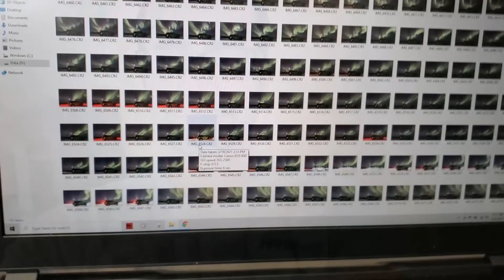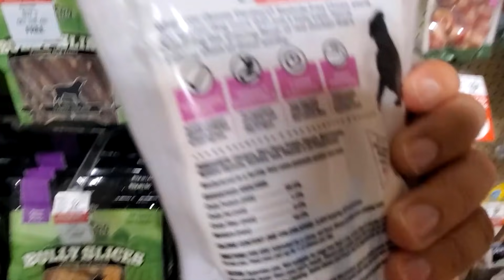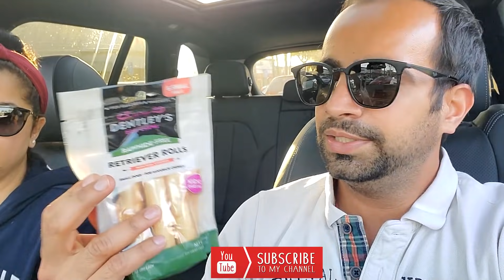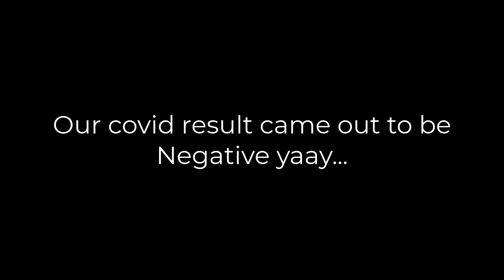Life After Vacation is So Hard Man - Poore Din Neend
In this vlog, you will see how hard the life after vacation is. Poore din neend aati rehti hai and thakan rehti hai aur kuch kaam karne ka man nahi karta lol

➤ Cameras:
1. DSLR Camera: Canon EOS 80D

2. Action Camera: GoPro Hero 7

➤ Microphones:
1. Wired Mic: Lavalier Mic

2. Wireless Mic

3. Microphone splitter

➤ Filming Accessories:
1. Tripod: GEEKOTO 77'' Tripod Ball Head

2. DSLR Light Kit: LimoStudio 160 LED light

3. DSLR SD Card: SanDisk Extreme Pro

4. GoPro Micro SD Card: Lexar 64 GB